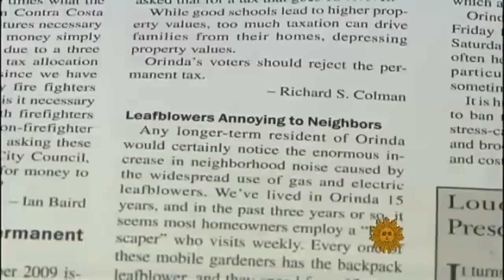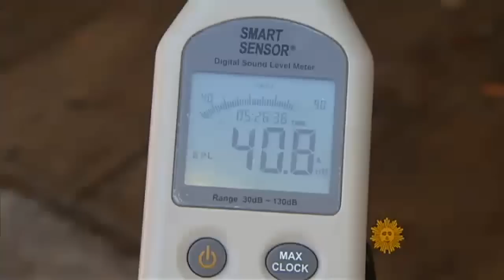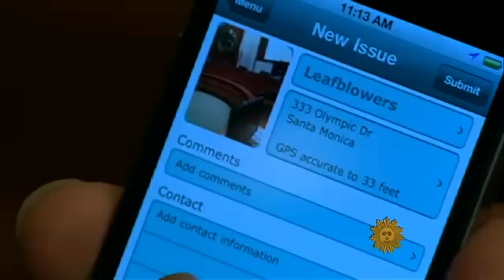CBS News Sunday Morning - Battling loud leaf blowers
The battle over leaf blowers all across the country is being led by a couple in Orinda, California who are just fed up with the noise. John Blackstone reports.